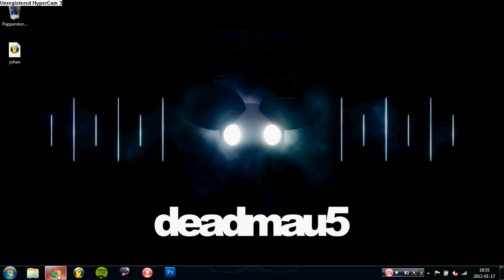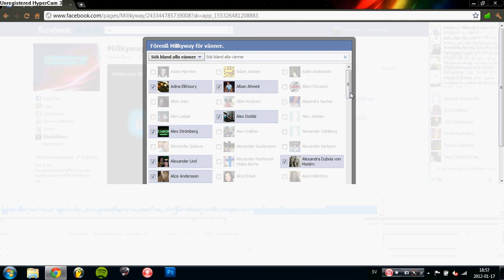How To Select All Friends On Facebook For T.ex Your Facebookpage (Google Chrome) 2012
Instuctions: First select invite friends then go to the wrench at the top righthand corner, select tools then JavaScript console. just paste the link and press enter :)

Go to my Facebookpage and get the link :) Youtube wouldn't let me paste the link here :(